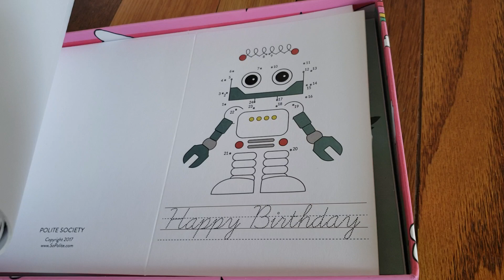Polite society 42 pack kids birthday cards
42 Pack Kids Birthday Cards – Cute Unicorn, Panda, Robot Happy Birthday Greeting Card Variety Pack Assortment for Children - Bulk Box Set with Envelopes Included - 4 x 6 Inches Blank Inside
These are super duper cute adorable Birthday cards.I love all the designs and there are various designs in here.Super cute, any kid would love to get a card like this on their birthdays.